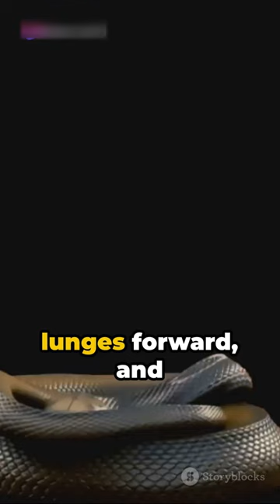How Does The Mongoose Kill The Cobra?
With incredible precision, it targets the cobra's head towards its most vulnerable areas. The mongoose clamped its jaws around the cobra's neck, cutting off its air supply.